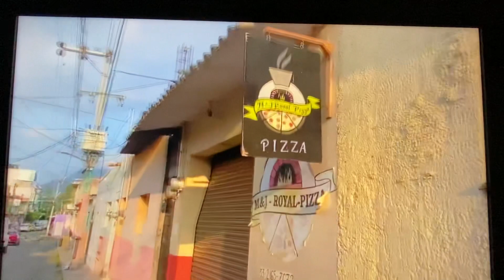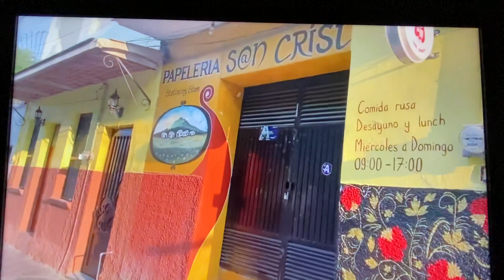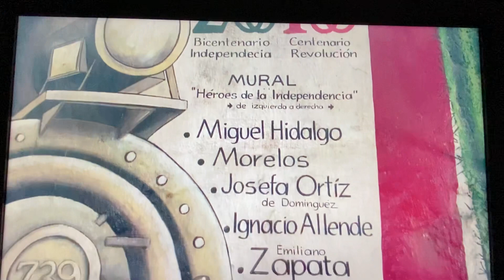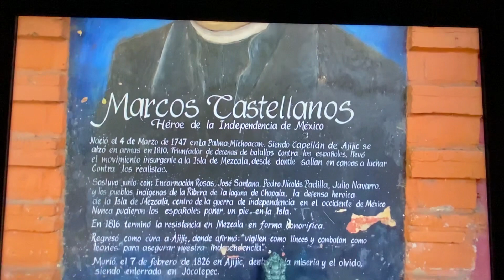AJIJIC- WALKING WEST ON CALLE ( STREET) G. VICTORIA TO PLAZA